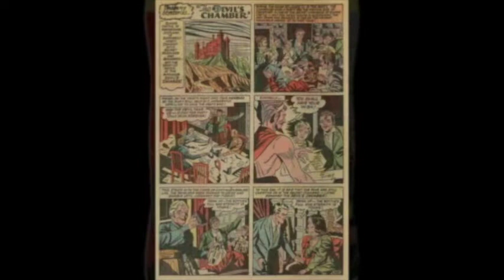The Devil's Chamber